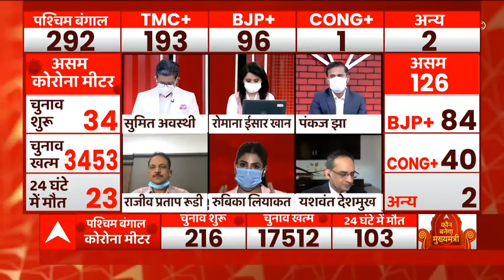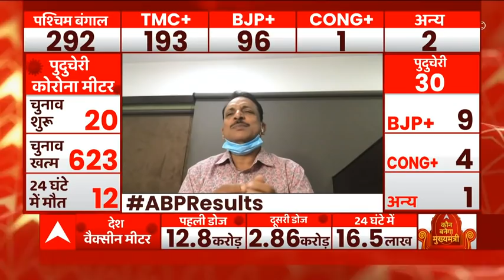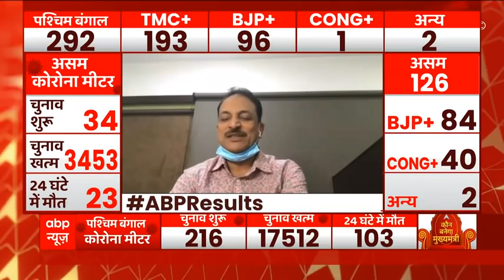West Bengal Election Results: रुझानों में TMC ने पार किया 200 का आंकड़ा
बंगाल में सभी 292 सीटों के रुझान आ गए हैं, टीएमसी 206 सीट पर आगे चल रही है. वहीं बीजेपी 83 और कांग्रेस-लेफ्ट गठबंधन 1 सीट पर आगे चल रहा है. बंगाल में एक तरफ जहां टीएमसी को बहुमत मिल गया है तो वहीं नंदीग्राम में ममता बनर्जी के लिए अच्छी खबर नहीं आ रही है. नंदीग्राम में बीजेपी के सुवेंदु अधिकारी आगे चल रहे हैं. सुवेंदु अधिकारी और ममता नर्जी के बीच 8 हजार से ज्यादा वोट का अंतर है.